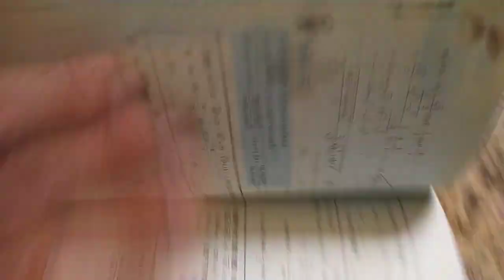VID 20240222分享#數學滿分15擊 和角公式 俞克斌老師精編 113730